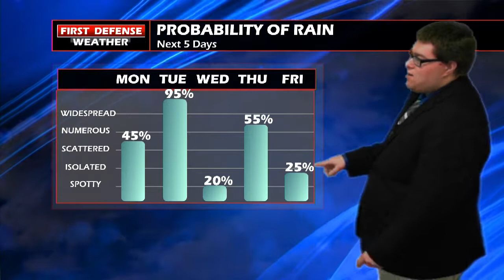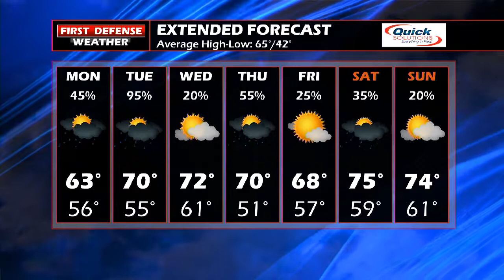First Defense Weather 10/01/18